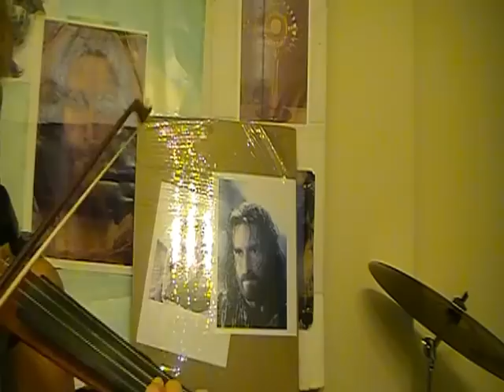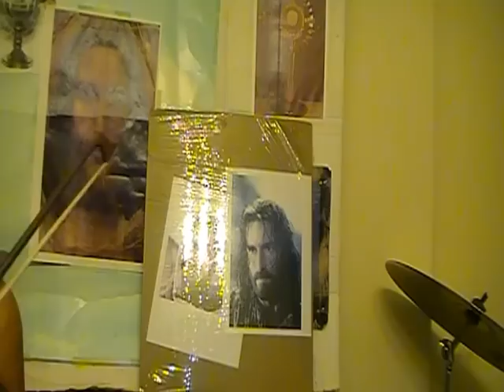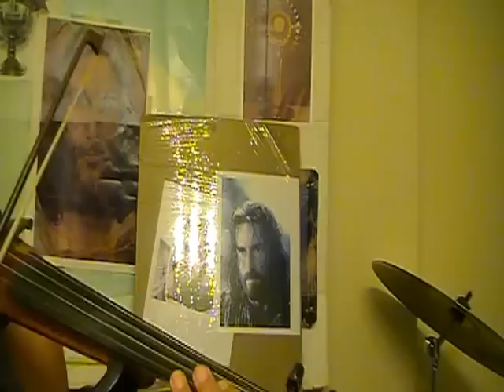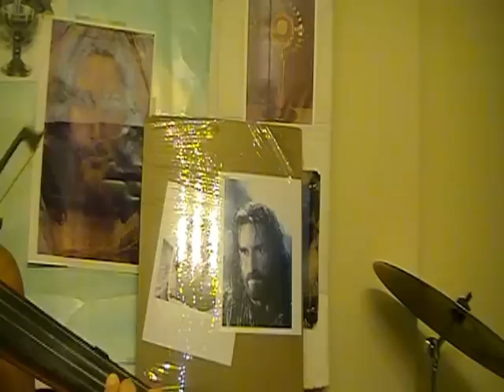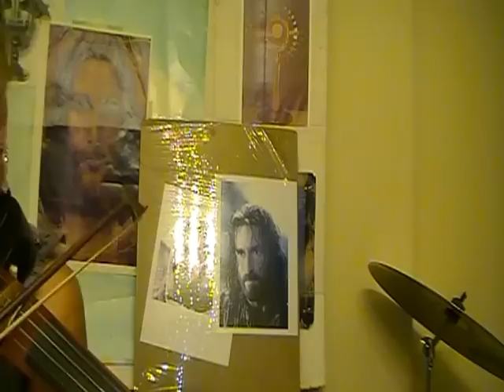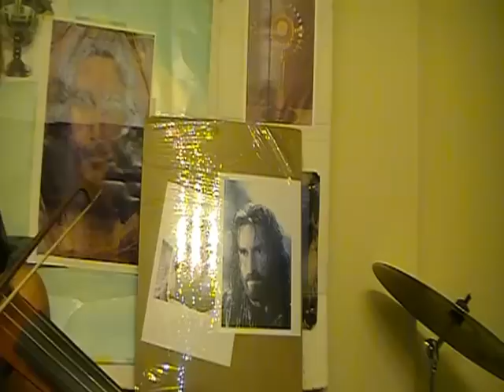A tu manera.violines 2 .Noerena Nazareth.La Princesa de la Paz.